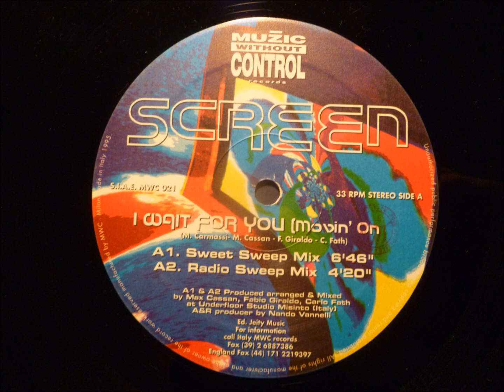Screen - I Wait For You (Movin' On)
"T. Rex Mix"

1995 Ed. Jeity Music
Muzic Without Control records
Italy